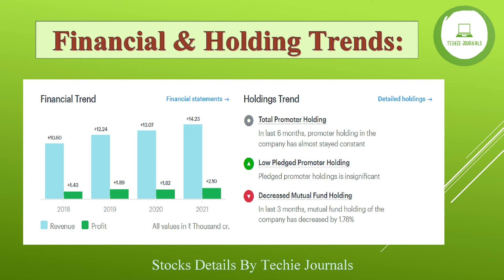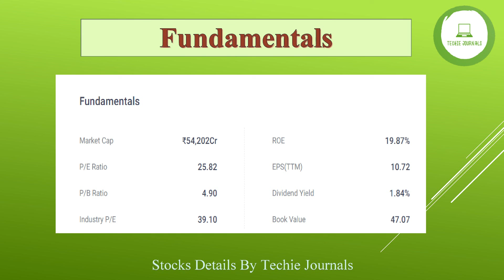Buy & Hold |Best Stock for Long Term Investment |Multibagger Stocks Best Stocks to buy in 2022 India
Devices Used:
Lenovo IdeaPad Slim 1 Intel Celeron N4020:
Zebronics Zeb-Transformer-M Optical USB Gaming Mouse with LED Effect
boAt Rockerz 255 Bluetooth Wireless in Ear Earphones with Mic:
JBL Commercial CSLM20B Omnidirectional Lavalier Microphone:

Here you will get to watch videos on the following contents:- Stock Market related information Latest conferencing services Computer Training (Software & Hardware) Computer, Mobile tips & Tricks Videos on Desktop Applications New & Trending Technology videos

5 Rs. Penny Stock | Guaranteed Triple in 6 months | 2084% returns in 1 year | By Techie_Journals:
1 Rs. penny Stock | BUY & FORGET | Buy only 100 qty and hold 5 years | Next Multibagger:
Cement Stock | Guaranteed triple within 1 year | Best stock to buy | Strong Fundamental I Low Risk:
Re.1 Penny Stock | Buy & Forget | Buy only 100qty & hold long term | High Return I Multibagger Stock:
Recently listed Stock May be DOUBLE 🔥 within 6 Months | 70% 🔥 Return in Just 3 Days | ✅ Best Stock: